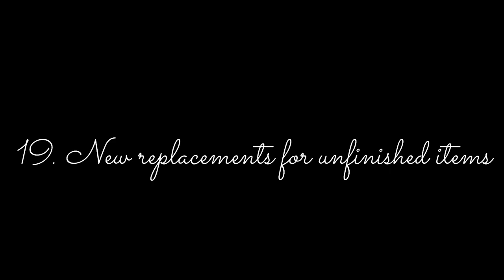20 things I don't buy anymore as a minimalist ( save money and waste)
20 things I don't buy anymore as a minimalist ( save money and waste)
Looking for some ideas to save money? Why not have a close look at things that you already consume that may be are not so important and as purposeful as you might think? As a minimalist, here are 20 things I don't buy anymore which helps me save a lot of money and has reduced my waste produce drastically.
Hopefully you get some ideas from this video on things that you can also maybe live without with no major impact on your lifestyle.
Take the things that you feel will fit your choices and lifestyle from these 20 things that serve me no purpose anymore.

But definitely keep buying what makes you happy and brings you joy! Period.

Always with Love
Kasturi